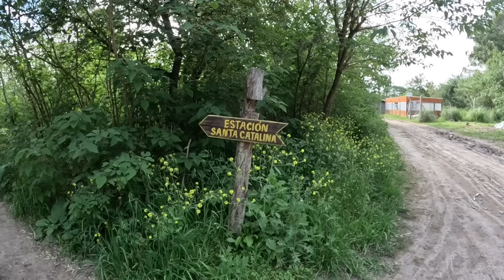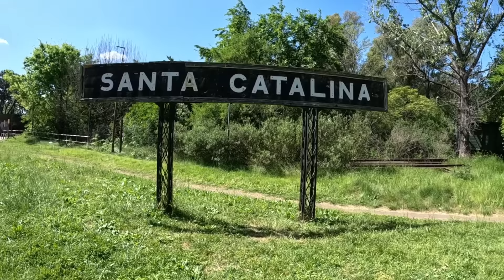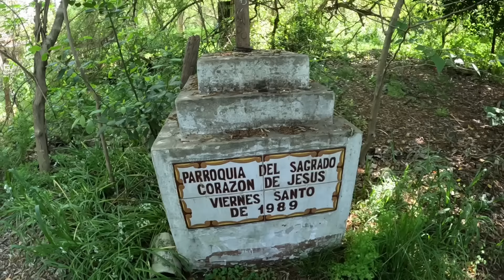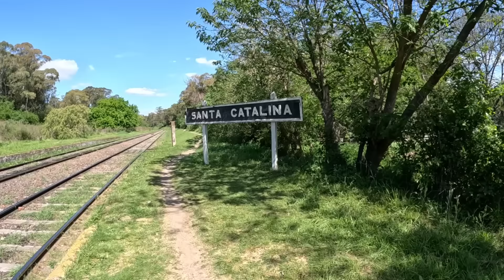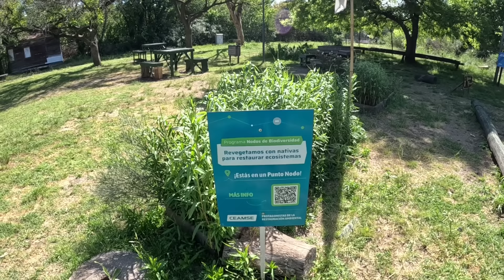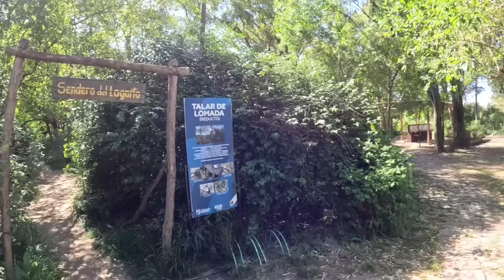ESTACION SANTA CATALINA FERROCARRIL ROCA RAMAL HAEDO TEMPERLEY TRENES ARGENTINOS OPERACIONES